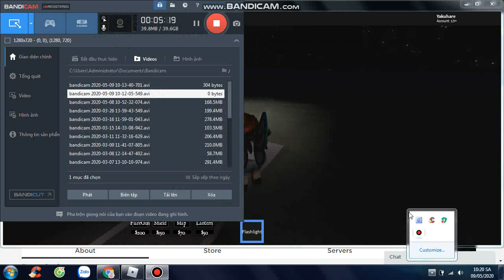Roblox | Siren Head (Quỷ đầu loa)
Siren Head is a 40-foot-tall humanoid creature with a heavily emaciated, near-skeletal frame covered in dried, mummified flesh the color of rusty metal. Its limbs are disproportionately long and thin, with arms as long as its legs, ending in huge, bony hands. In place of its head and neck is a thin pole of flesh with two metal sirens attached on either side (hence the name name), and several black wires snaking around its "neck" and into its upper shoulders, pressed against its abdomen. These speakers are the only metal parts of its body, fused to the neck by tendrils of skin and capable of swiveling around it much like the head of an owl. Some images depict Siren Head's speakers with toothy, lipless, human-like jaws and a long, thin, retractable snake-like tongue, though Henderson has said that the teeth are only visible on a certain radio frequency.

True to its name, Siren Head's speakers can play various types of loud noises, typically air raid sirens, garbled music, conversations, imitations of people close to the victims, numbers station broadcasts or emergency broadcasts. Trevor has revealed that Siren Head is able to pick up sounds it hears from the airwaves and “repurpose” them, and while it doesn’t make sense to us, it is a conscious choice on its part.

When mimicking a human, a distinctive distortion in the voices is always present, due to the sounds being played through sirens instead of vocal chords or other organic means of creating noise.